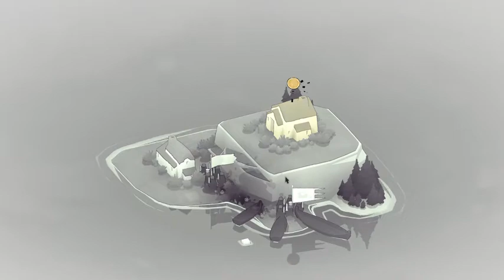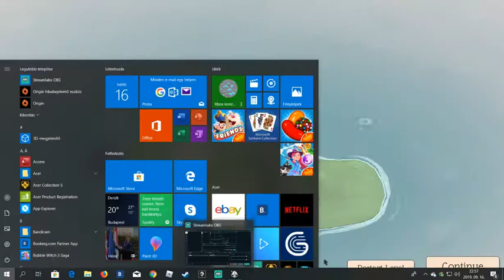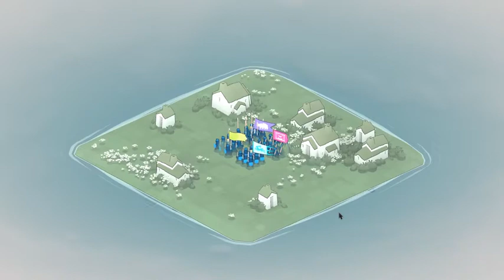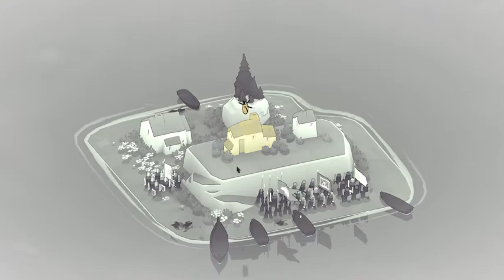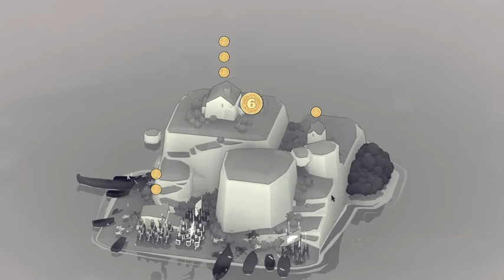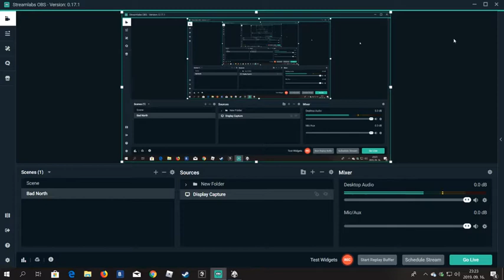Bad North Walkthrough ep. 1